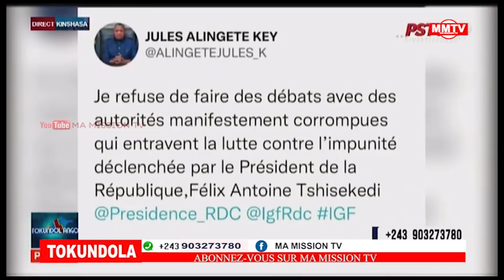🔴ÇA CHAUFFE A LA CENI,JULES ALINGETE ESTOMAQUÉ SUR LA SITUATION TROUVÉ.PETER TIANI ÉTALAIT TOUT